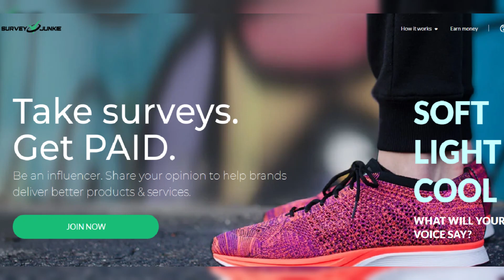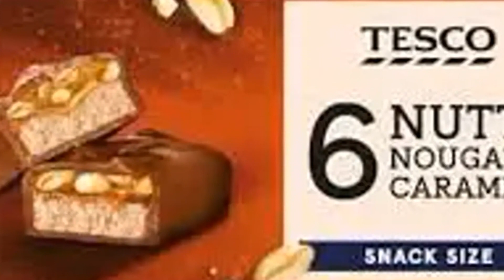Tesco issues two urgent 'do not eat' warnings over 'health risk'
Tesco issues two urgent 'do not eat' warnings over 'health risk' chocolate